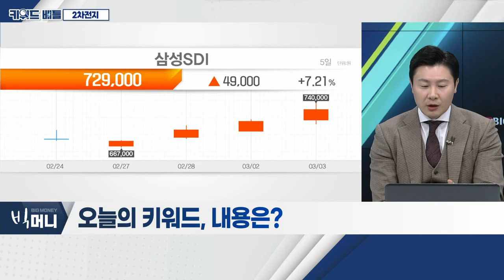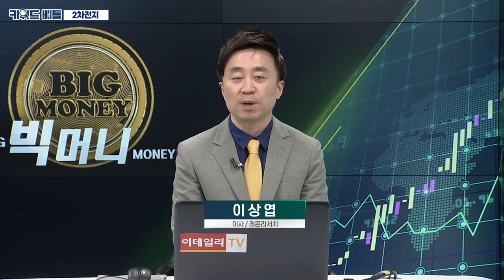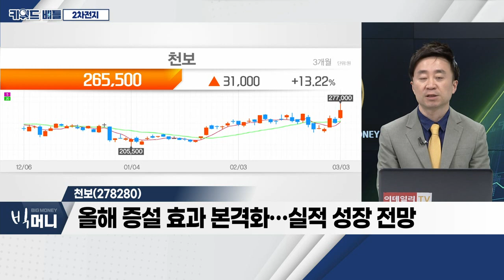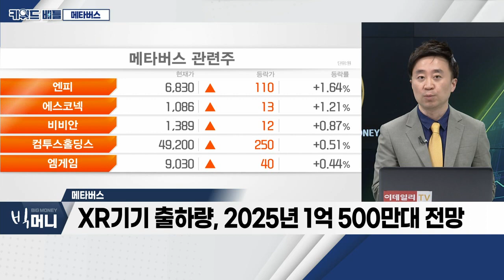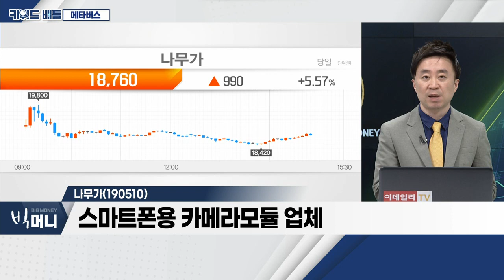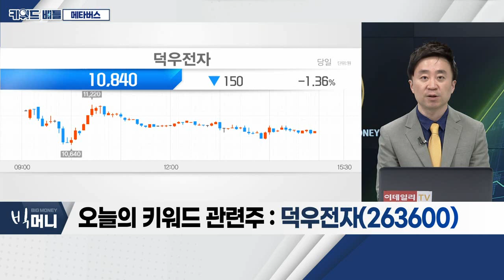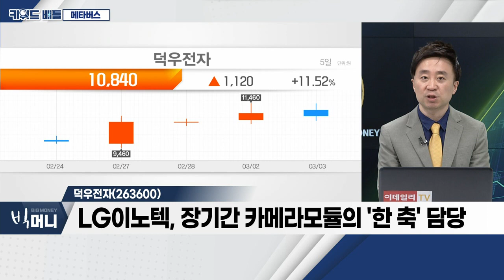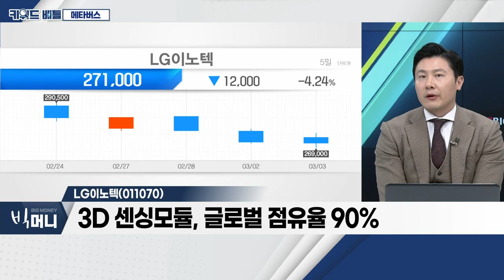대주전자재료, 천보... 2차전지 VS 나무가, 덕우전자, LG이노텍... 메타버스_키워드 배틀 (20230303)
2차전지: 키워드 (1)
- 삼성SDIㆍ이수화학, 전고체 배터리 관련주
- 전고체 배터리, 높은 밀도ㆍ빠른 충전 속도
- 전고체 배터리 개발 '속도전'… 단기적 접근
- 양극재 수주 모멘텀 지속 전망… 중장기적 접근

- 흑연계 음극재 대비 에너지 밀도 증가ㆍ충전 속도 단축
- 음극재 시장 점유율, 中 72%ㆍ日 20%ㆍ韓 8%
- 음극재 수요량, 2025년 136만 톤 전망…연평균 36% 증가
- 증설로 생산 능력 확대… 2세대 음극재 2027년 생산 목표

천보(278280)
- 테슬라, LFP배터리 확대 수혜 기대
- 올해 증설 효과 본격화… 실적 성장 전망

메타버스: 키워드 (2)
- 정부, 메타버스 생태계 조성 위해 규제혁신 방안 발표
- XR 기기 출하량, 2025년 1억 500만대 전망
- 삼성-구글-퀄컴, XR 생태계 구축 협력 발표
- 올해 애플ㆍ소니ㆍ메타, XR 기기 신제품 출시 예정

나무가(190510)
- 스마트폰용 카메라 모듈 업체
- 2021년 흑자전환… 올해 수익성 개선 전망
- 3D 센싱 카메라 사업의 성장동력
- 3D 센싱, 로봇ㆍXR 기기ㆍ자율주행 등 중요

- LG이노텍, 장기간 카메라 모듈의 '한 축' 담당
- 애플 XR 기기ㆍ'애플카' 수혜 전망
- 전기차 충전 사업 진출ㆍ기관 19거래일째 매수

- 3D 센싱 모듈, 글로벌 점유율 90%